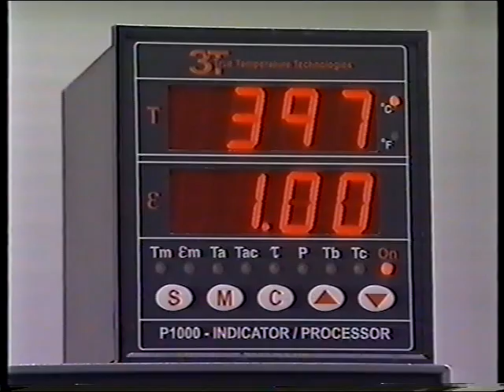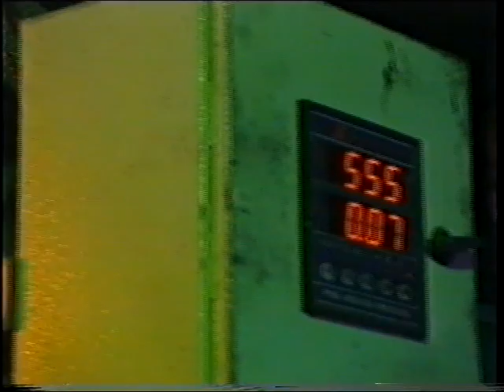AST & 3T True Temperature Technologies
Pyrometer thermometer infrared